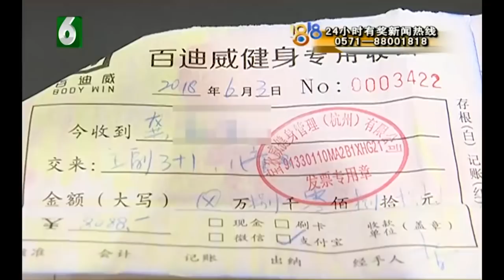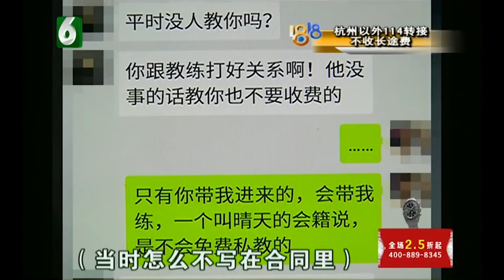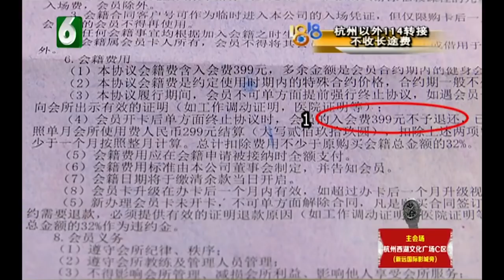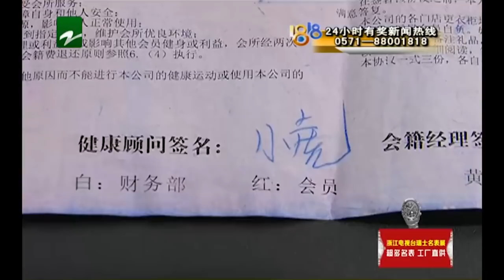【1818黄金眼】四年卡只去一次 销售承诺当私教？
新闻标签：